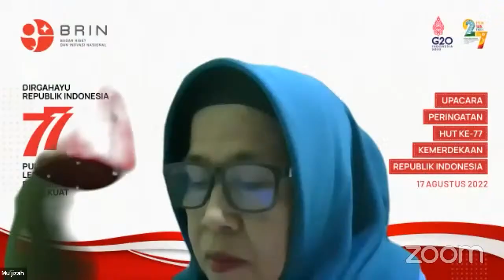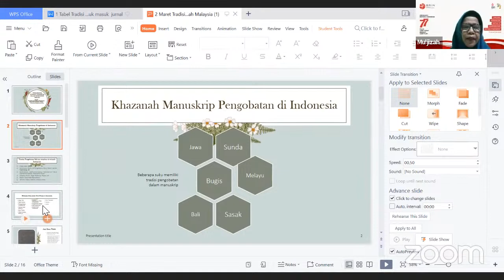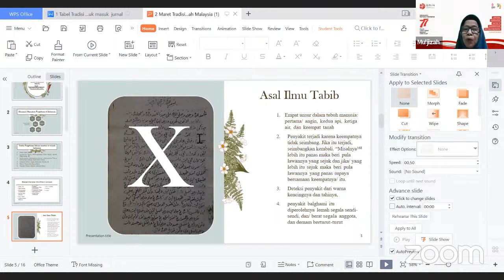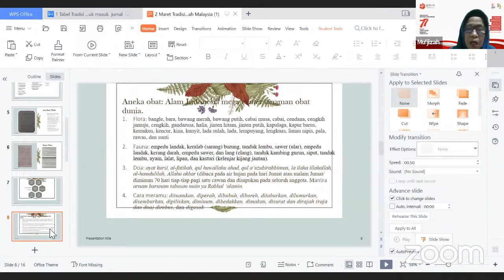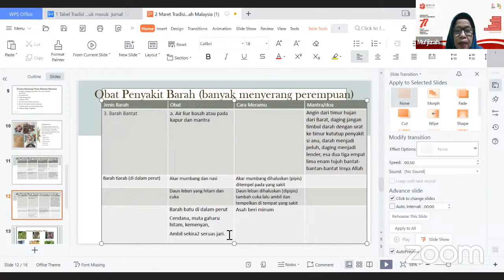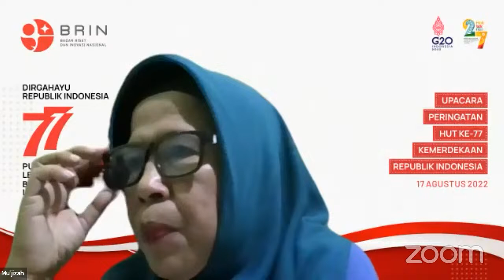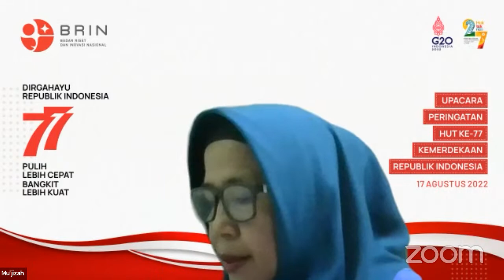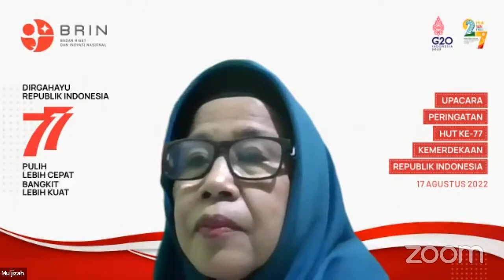Malay Manuscript Lecture SeriesLecture 11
Malay Manuscript Lecture Series
Lecture 11

Speaker: Dr Mu'jizah, Peneliti Utama, Badan Riset dan Inovasi Nasional, Jakarta, Indonesia
Title: Pengobatan